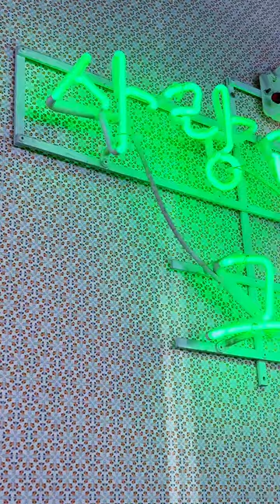연남동 맛집 - 평화연남 "낙곱새 전골"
업체명 : 평화연남
촬영 : iPhone 13 Pro Max
편집 : VLLO